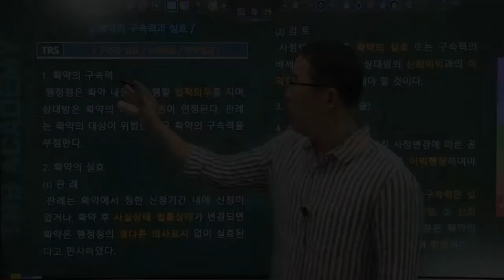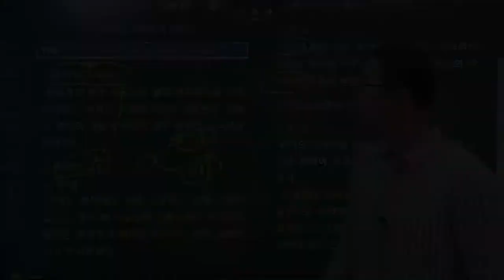#75 확약의 구속력과 실효